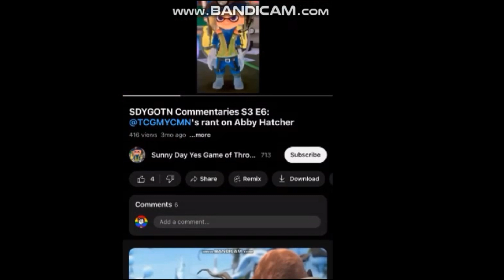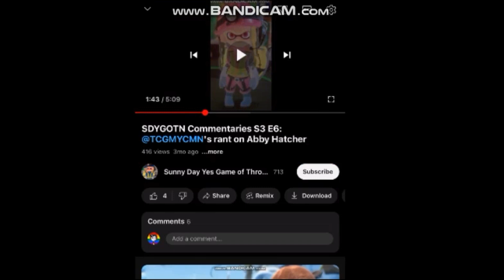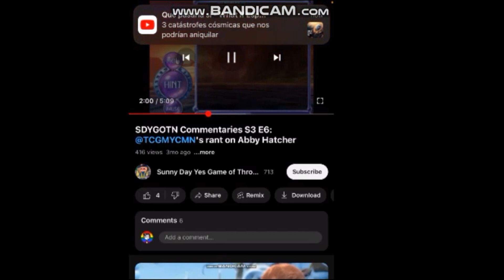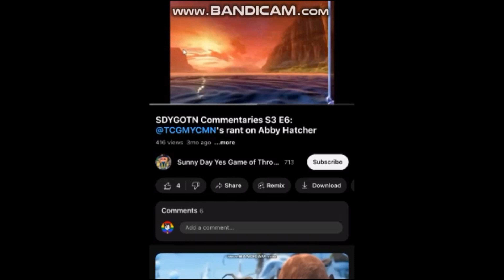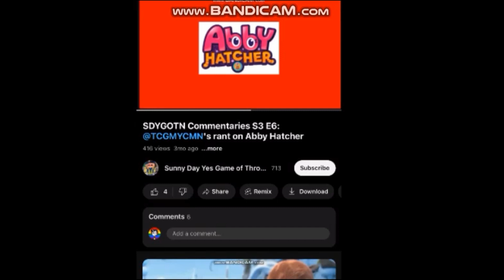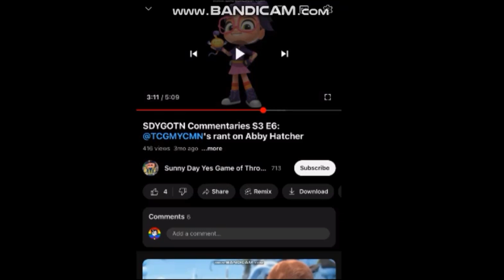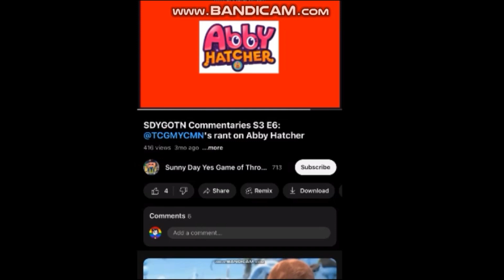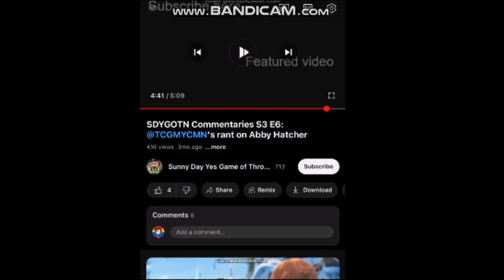SDYGOTN Commentaries S3 E14: @PowerfulEdgyDragonSpirit's horrible commentary (Free to do an approval)